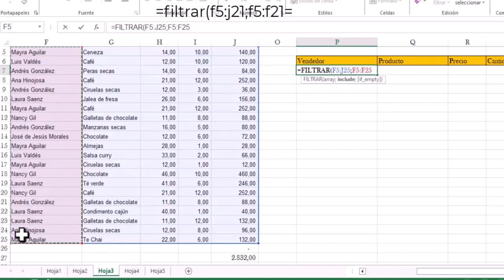REVISAR ELEMENTOS DE UNA TABLADE EXCEL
Aprende a revisar elementos presentes en una tabla, aunque estén repetidos. Una forma sencilla y rápida